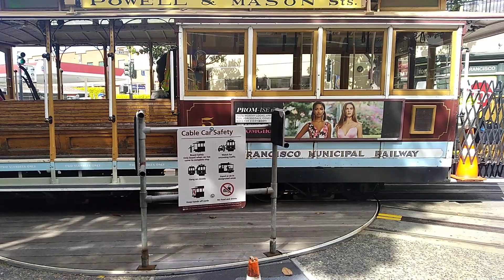San Francisco - Cable Car Ride